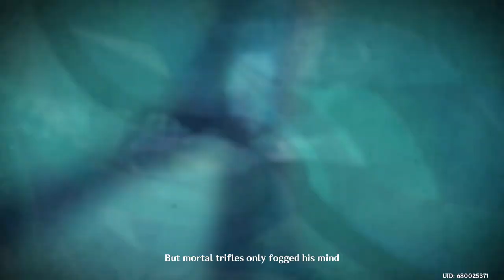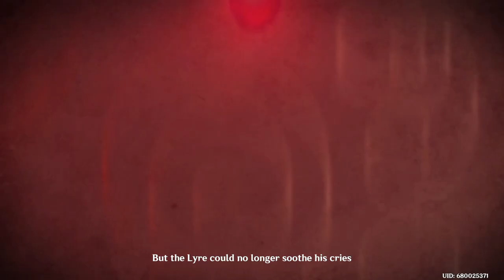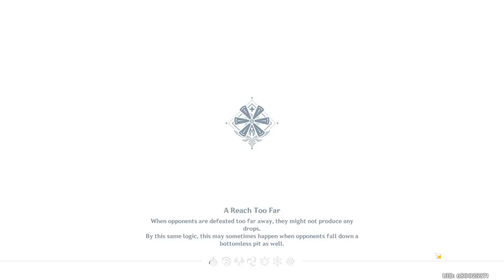Genshin Impact - Prologue Act II: For a Tomorrow Without Tears Walkthrough PART - 2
Dive into the second act of the Genshin Impact Prologue, For a Tomorrow Without Tears! Follow the Traveler as they meet key characters like Jean and Diluc while uncovering the mysteries of Mondstadt’s elemental troubles. Full quest walkthrough with all boss battles included!